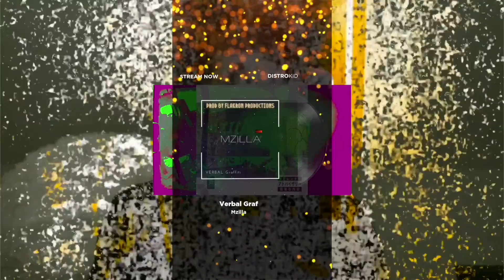Mzilla - Verbal Graf Video